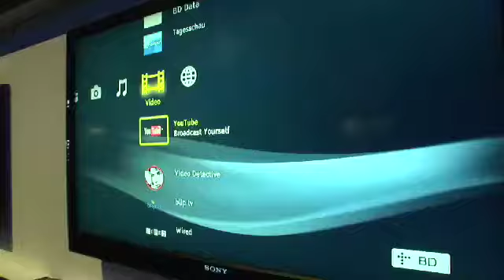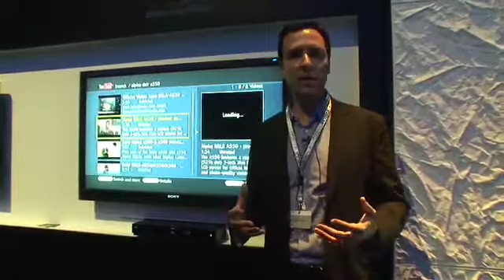Sony Bravia Internet Video (IFA 2009)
Sony Bravia Internet Video : la télévision de rattrapage (et autres) sur votre téléviseur